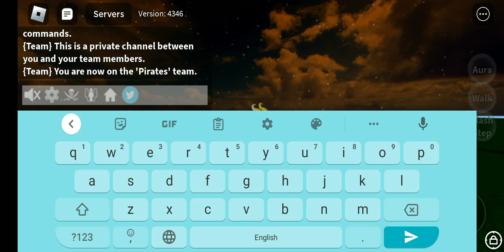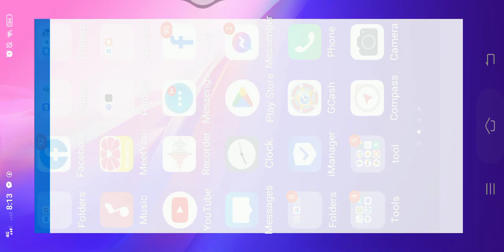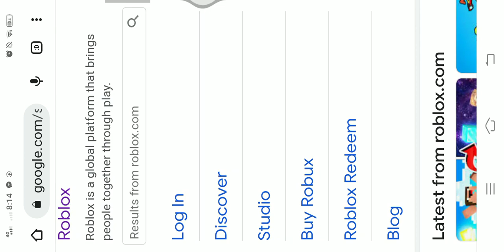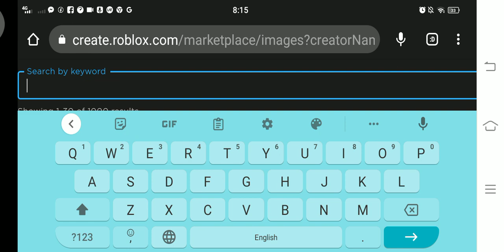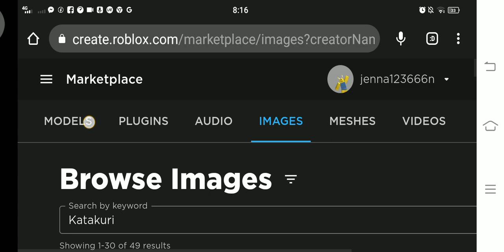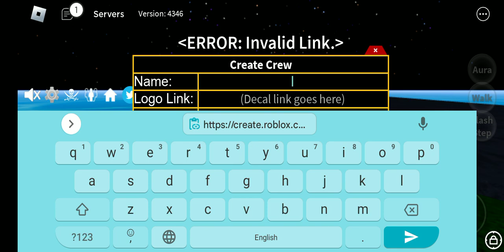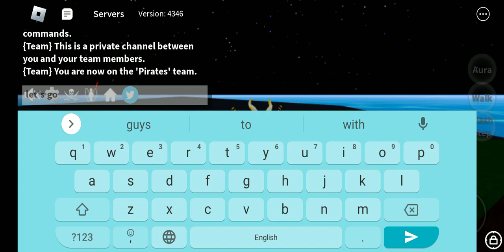how to get the crew in blox fruit this link